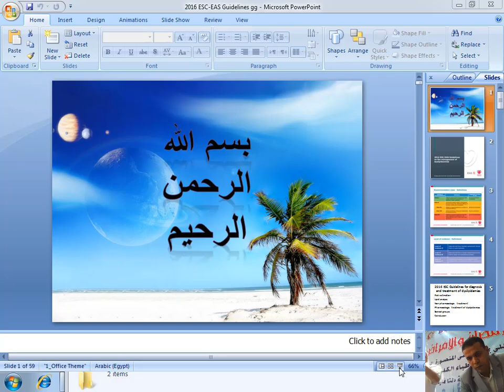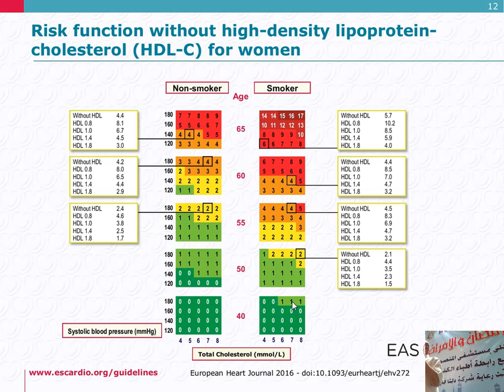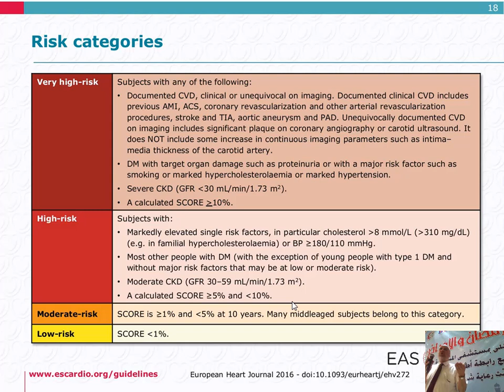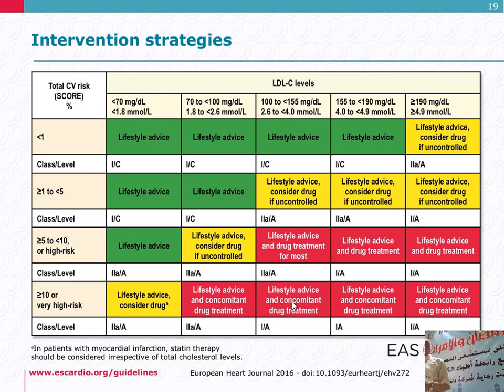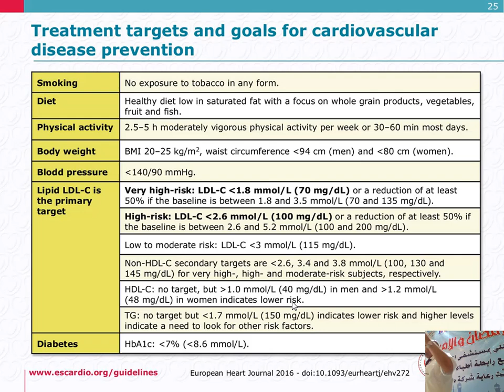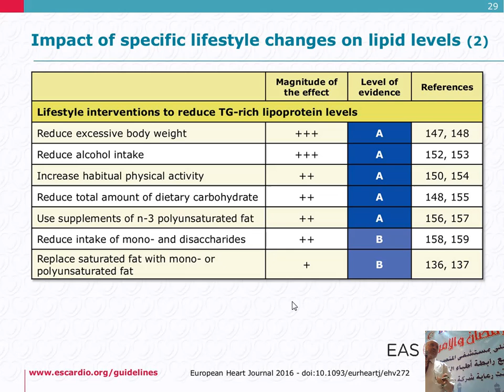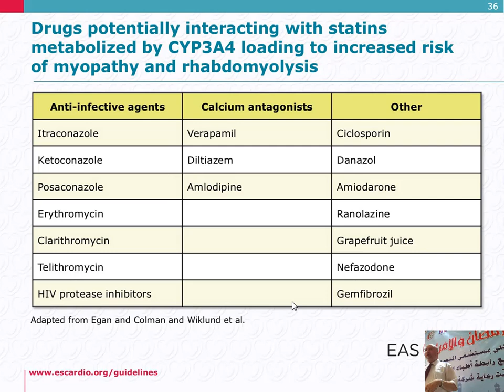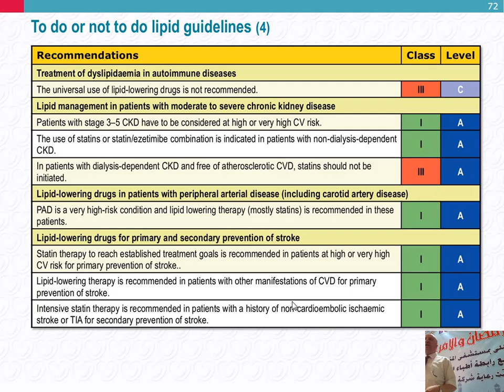2016 ESC-EAS ttt of dyslipidemia Guidelines Prof Gamal Fahim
Ramadan and kidney scientific day 2018